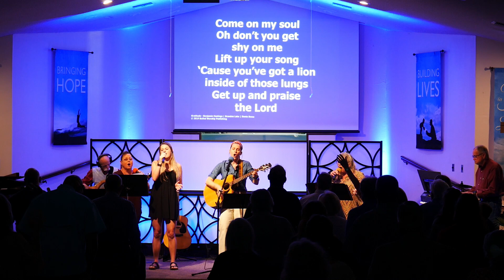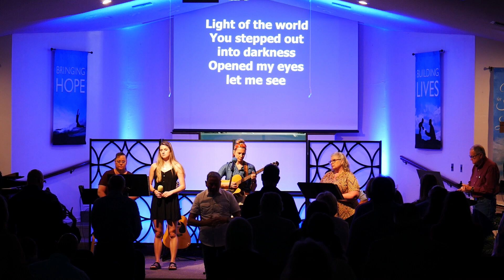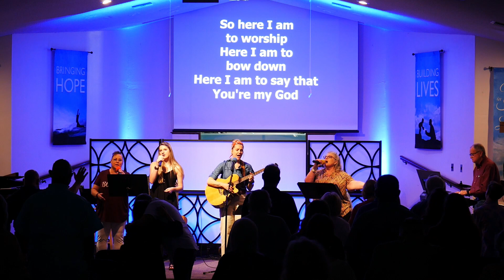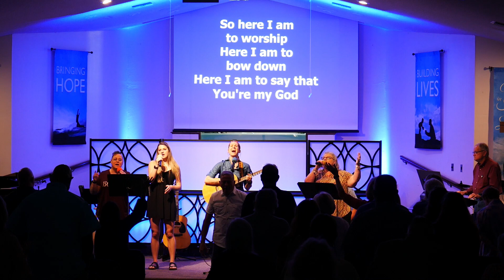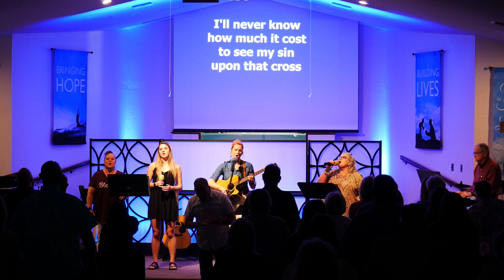11:00 AM Contemporary Service - 5.15.22